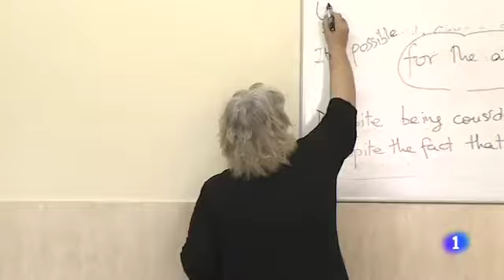CGT Enseñanza denuncia a Inspección de Trabajo al Departamento de Educación del Gobierno de Aragón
Ante el incumplimiento de la legislación de Prevención de Riesgos Laborales y la falta de medidas efectivas frente al COVID19, CGT Enseñanza ha denunciado al Departamento.
La responsabilidad de cuidar y cuidarnos corresponde a tod@s.